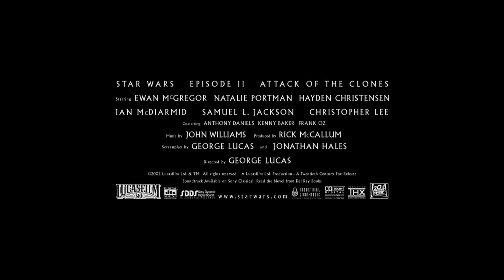Star Wars: Attack of the Clones as a Road Trip Buddy Comedy (Student Project)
For one of my assignments this term, I had to take a trailer and edit it into a different genre using Adobe Premiere Pro; so I decided to take footage from the trailer from Star Wars II: Attack of the Clones and make it into a road trip buddy comedy. I messed up the scaling for the footage, and the audio balance isn't great; but I had a lot of fun with the project, and am still pretty proud of how it turned out. My little brother and I workshopped lines for the voiceover, and I recorded him performing them over Discord.